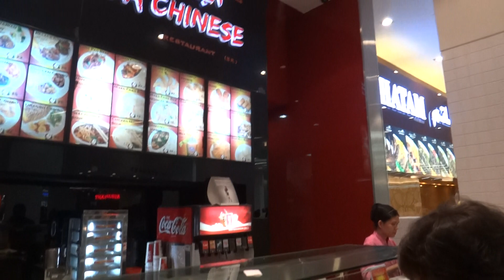Dubai Shoping 2